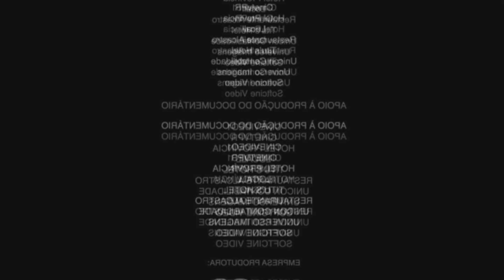Bully ( PS4 ) - Gangue do Toninho - ( 20 )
Lista de reprodução - Bully ( PS4 )

Canais Parceiros